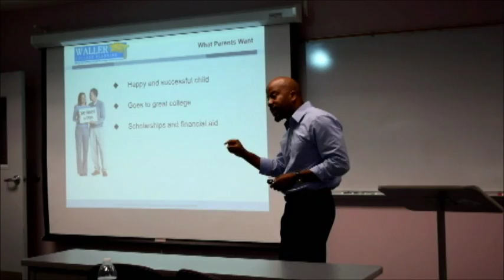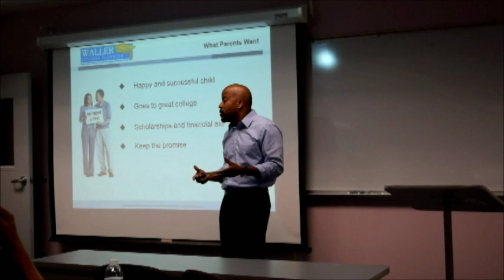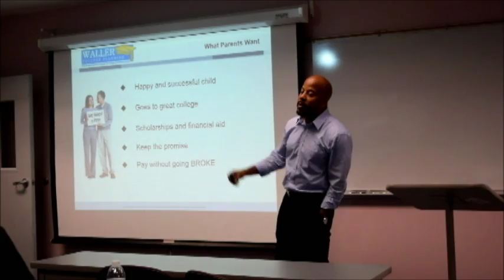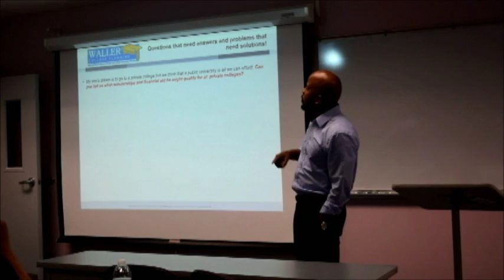Waller College Planning Seminar